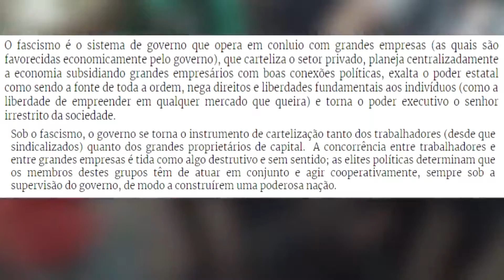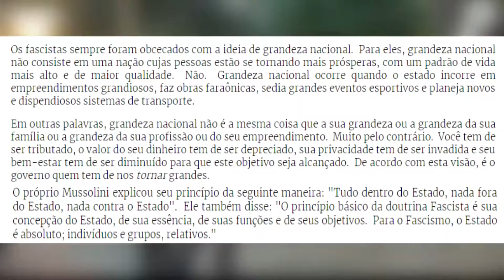Psicopatas covardes VS Liberdade de expressão.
Comunistas sempre usaram fake nas mídias, jornais, revistas, sites, blogs e etc, agressões físicas, ameaças de morte, e ate vias de fato (como o traumatismo craniano e a morte do câmera mam), mais sempre acusam os outros daquilo que sempre fizeram e são.
Liberdade de expressão e questionamento para com eles é agressão, e quando eles agridem é democracia (outro nome dado ao comunismo= democracia - ampliação do comunismo= democratização)...fx...